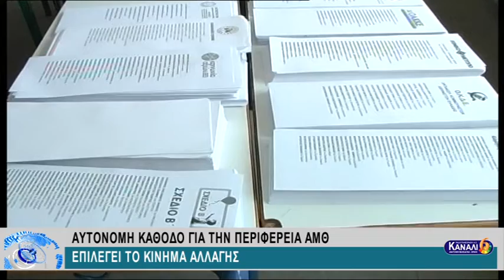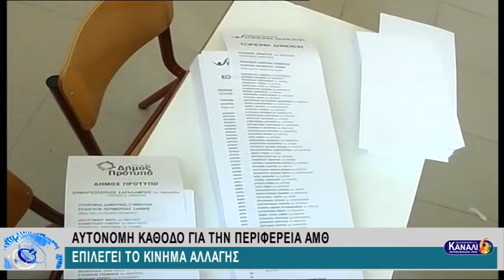ΑΥΤΟΝΟΜΗ ΚΑΘΟΔΟ ΓΙΑ ΤΗΝ ΠΕΡΙΦΕΡΕΙΑ ΑΜΘ ΕΠΙΛΕΓΕΙ ΤΟ ΚΙΝΗΜΑ ΑΛΛΑΓΗΣ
ΑΥΤΟΝΟΜΗ ΚΑΘΟΔΟ ΓΙΑ ΤΗΝ ΠΕΡΙΦΕΡΕΙΑ ΑΜΘ ΕΠΙΛΕΓΕΙ ΤΟ ΚΙΝΗΜΑ ΑΛΛΑΓΗΣ 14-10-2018